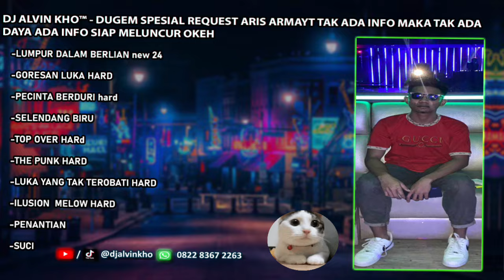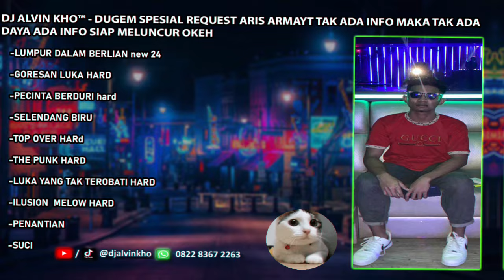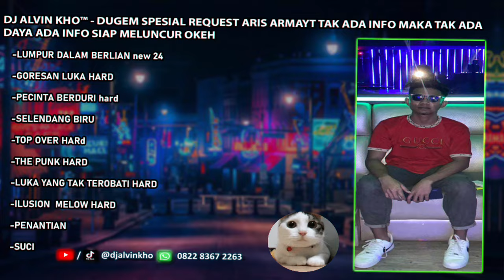DJ ALVIN KHO™ - DUGEM SPESIAL REQUEST ARIS ARMAYT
DJ ALVIN KHO™ - DUGEM SPESIAL REQUEST ARIS ARMAYT TAK ADA INFO MAKA TAK ADA DAYA ADA INFO SIAP MELUNCUR OKEH

-LUMPUR DALAM BERLIAN new 24
-GORESAN LUKA HARD
-PECINTA BERDURI hard
-SELENDANG BIRU
-TOP OVER HARd
-THE PUNK HARD
-LUKA YANG TAK TEROBATI HARD
-ILUSION  MELOW HARD
-PENANTIAN
-SUCI